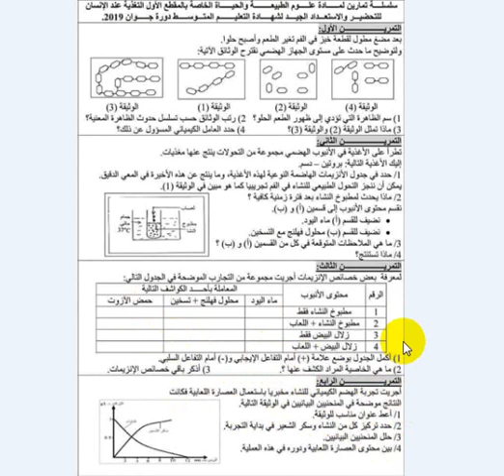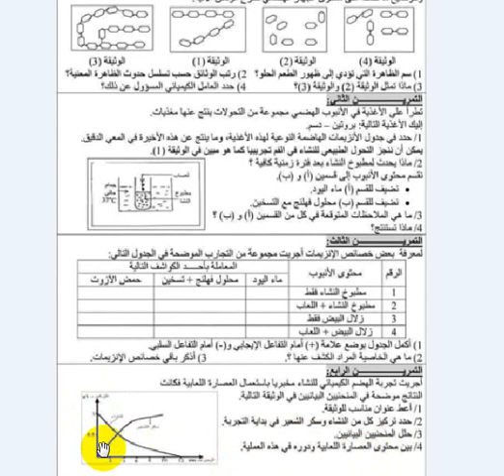تمارين الهضم والامتصاص المعوي